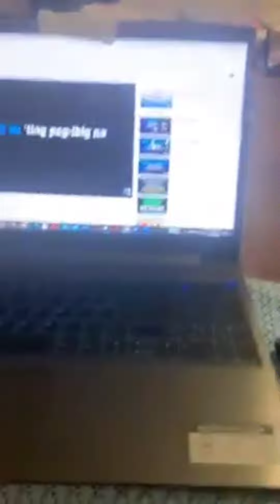Flexing our Daddy Boo2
Next month our daddy is going home. We are excited to see him!
It's been 5 months that we didn't see him.